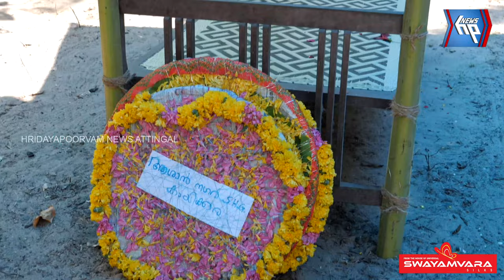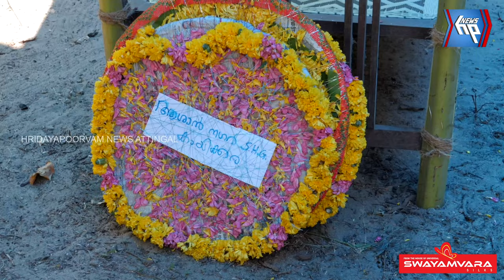അഞ്ചുതെങ്ങിൽ യുവതിയുടെ ആത്മഹത്യ; സഹപ്രവർത്തകരുടെ മാനസിക പീഡനം താങ്ങാനാവാതെയെന്ന് ബന്ധുക്കൾ